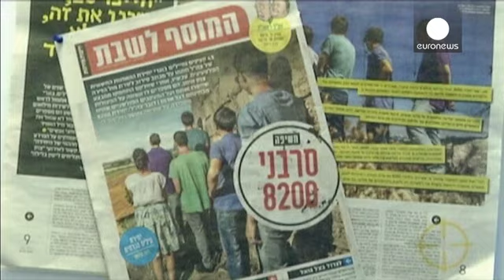Ισραηλινοί πράκτορες αρνούνται να κατασκοπεύουν Παλαιστίνιους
Ανοιχτή επιστολή 43 απόστρατων και εν ενεργεία εφέδρων των μυστικών υπηρεσιών του Ισραήλ φιλοξενεί ευρείας κυκλοφορίας εφημερίδα της χώρας.

Απευθυνόμενοι προς τον πρωθυπουργό Μπένζαμιν Νετανιάχου και την ανώτατη στρατιωτική ηγεσία δηλώνουν ότι αρνούνται στο εξής να κατασκοπεύουν τους Παλαιστίνιους και «να λειτουργούν ως όργανα εντατικοποίησης του ελέγχου στις κατεχόμενες περιοχές».

Οι υπογράφοντες την επιστολή υπηρετούν στην περίφημη μονάδα ηλεκτρονικής κατασκοπείας «8.200» του ισραηλινού στρ…